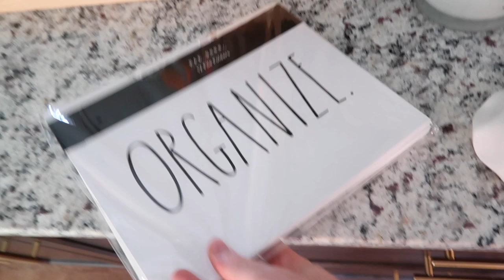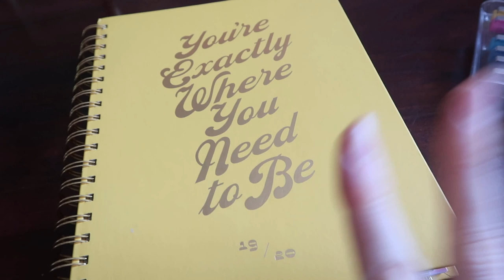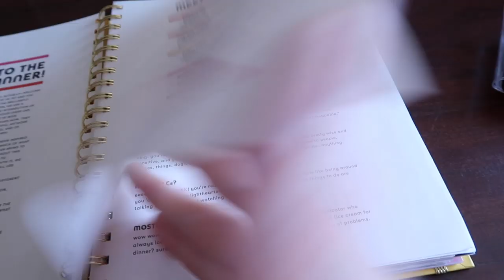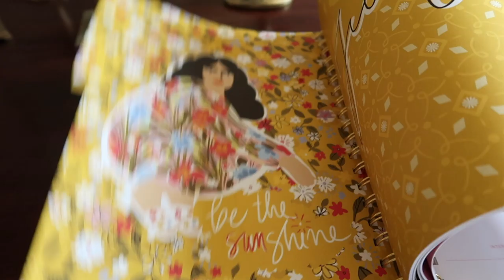Vlog: Kindness Matters